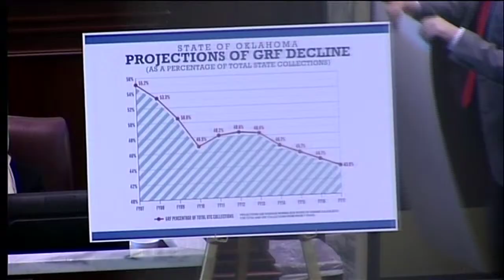State of the State Student Reaction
Governor Fallin's address was closely scrutinized by a group of Oklahoma state university students that watched OETA's live broadcast. Political science majors used perception analyzers to record their reactions to the speech, and provided insight into what they consider to be important issues.